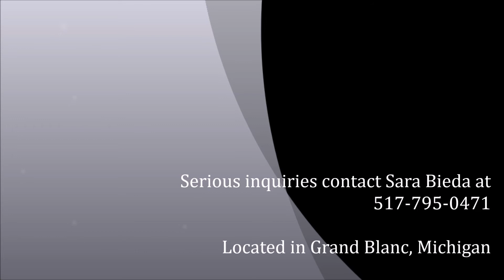2013 APHA Breeder's Trust Gelding by Too Sleepy to Zip - Asleep At Last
2013 APHA Breeders Trust Sorrel Overo Gelding by multiple world champion producing stallion, Too Sleepy to Zip.  Asleep
At Last is 16h and will make an outstanding all-around show gelding for any youth or amateur.  He is out of a ROM-earning daughter of Major Investor and his full sister is a superior APHA western pleasure earner and has ROMS in 8 other events.  "Cash" has no vices and is ready to go to the show pen!  Located in Grand Blanc, Michigan.